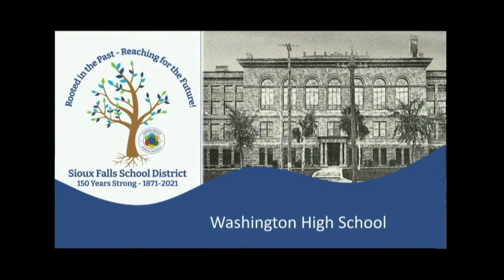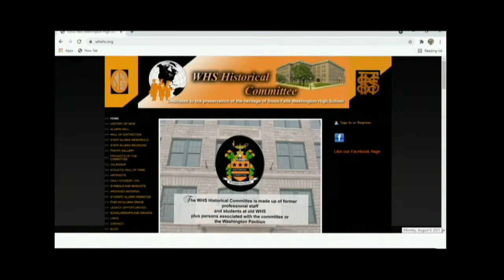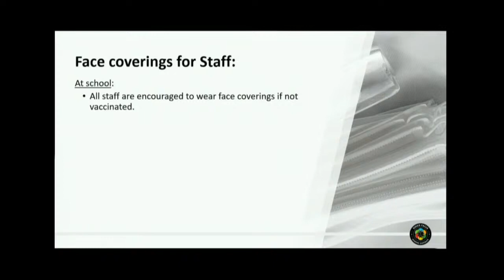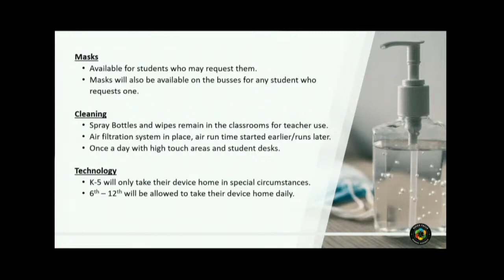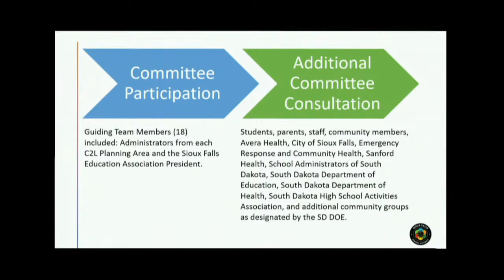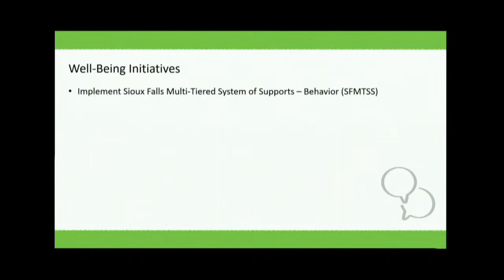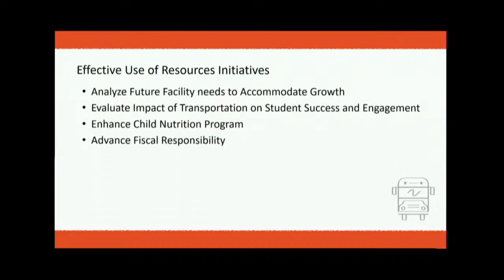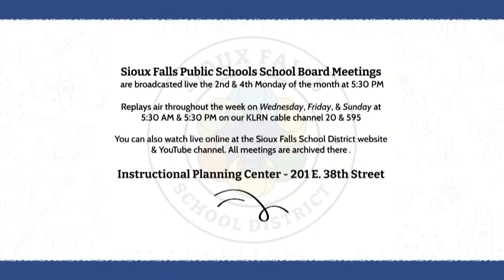2021-08-09 Sioux Falls School Board Meeting 8 9 21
Rebroadcast of Sioux Falls City plus School Board, School District, Minnehaha and Lincoln County government videos are paid for by the taxpayers of Sioux Falls SD. These video must be saved for the future.